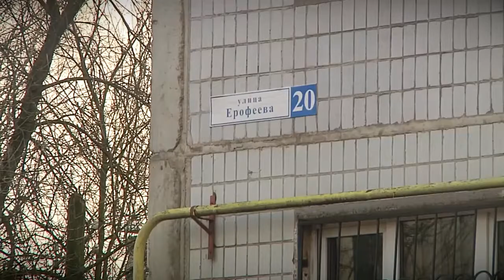В Твери появится локальное платное парковочное пространство